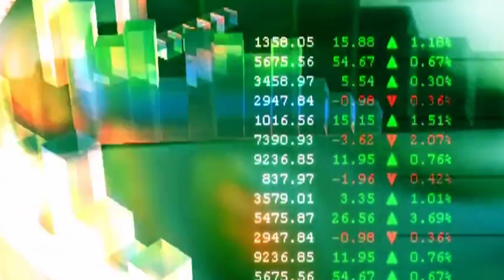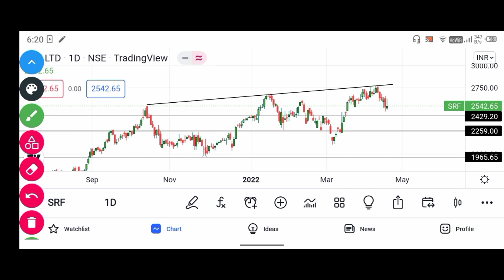SRF Share latest news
srf stock analysis, srf stock, srf stock news today, srf stock news, srf stock latest news, srf limited stock analysis